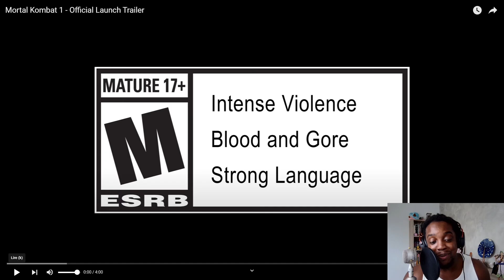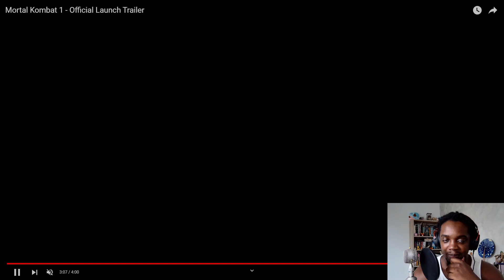MORTAL KOMBAT 1: GAMEPLAY INCROYABLE !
🎁 Mortal Kombat 1 PS5 sur Amazon
Sur XBOX

Mortal Kombat 1 PREMIUM PS5 sur Amazon
Sur XBOX

Mettez en commentaire si vous avez des tips !